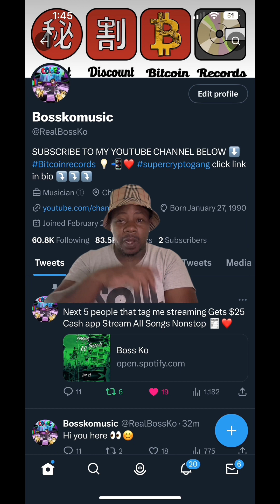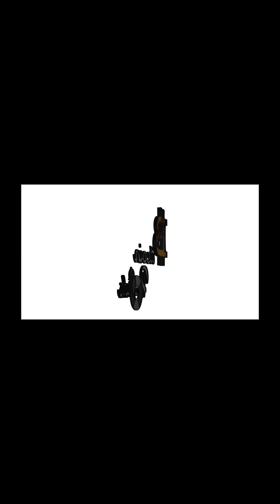THF Bayzoo Speaks On Him + King Bon Beating Bodies..😳 Says This Happened